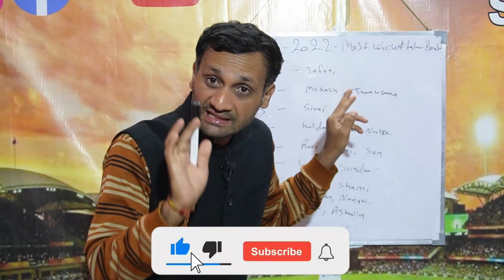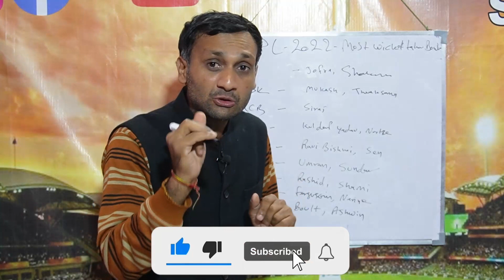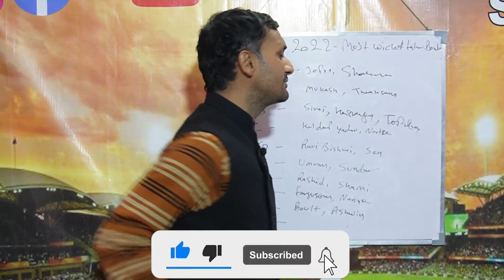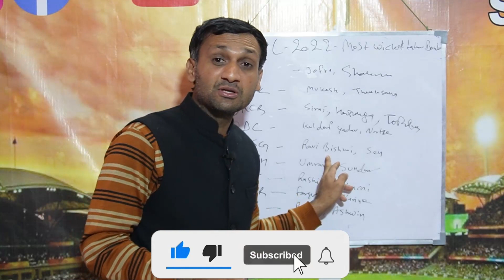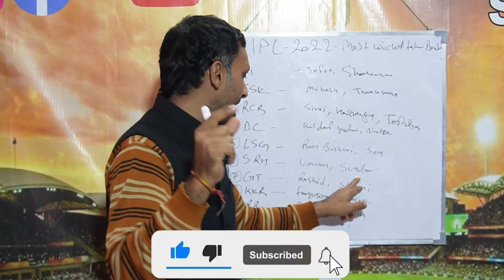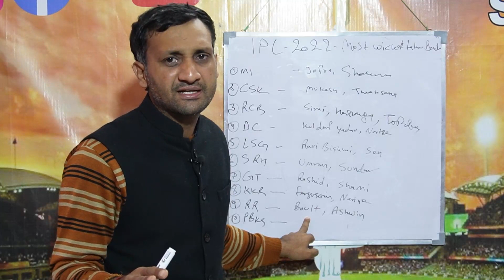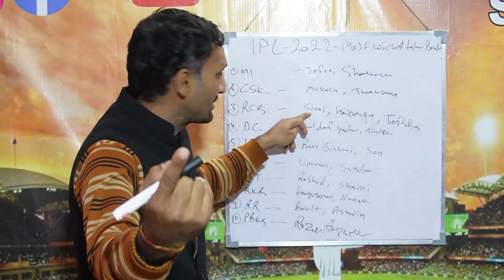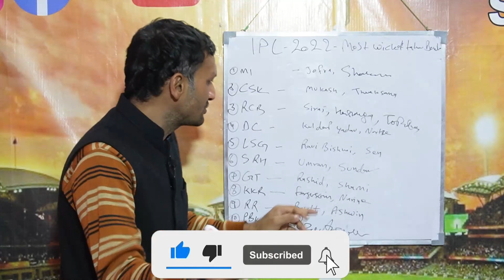IPL 2023 Most Wicket Taker Bowlers| इनमे से कोई 1 जीतेगा इस बार Purple Cap| Tyagi Sports Talk